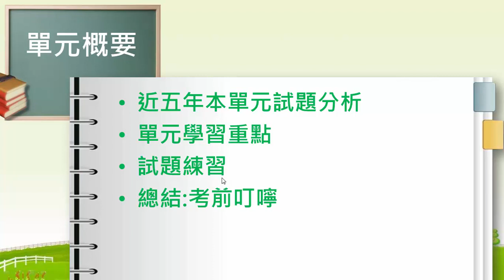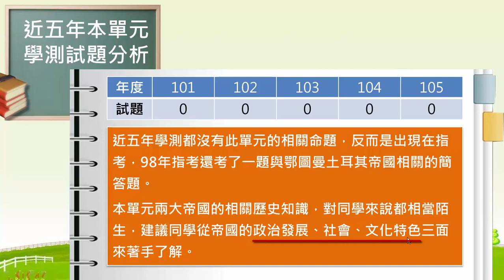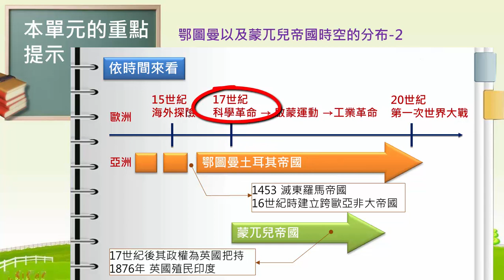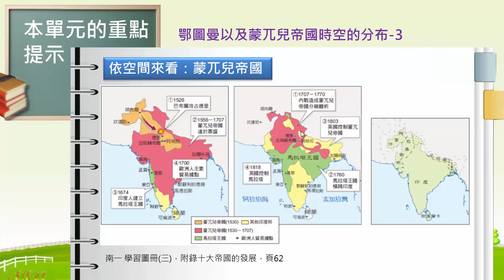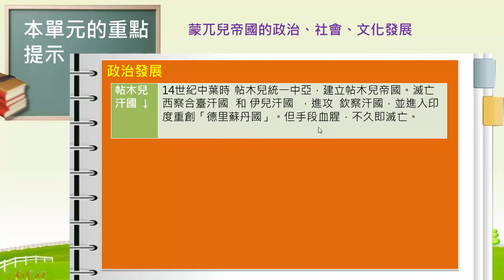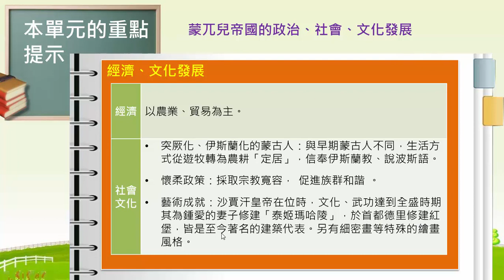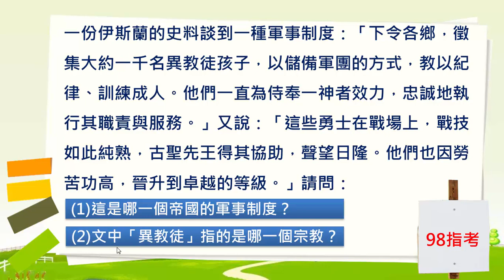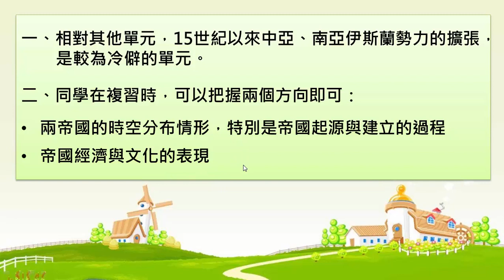高中歷史 學測重點鄂圖曼帝國與蒙兀兒帝國